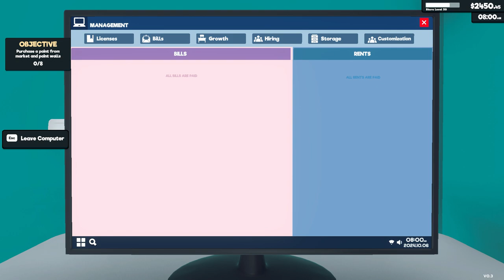[New] Supermarket Simulator Day 75